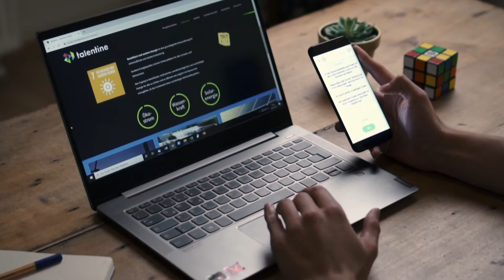Online Escape Game – Individuelles Spiel fürs Teambuilding, Recruiting, Onboarding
Das Online Escape Game der Personalmarketing-Expertinnen von bluebird wird individuell für jeden Kunden angepasst – eine spannende Story und knifflige Rätsel machen die Arbeitgebermarke spielerisch erlebbar. Umgesetzt wurde der Online Escape Room unter anderem schon für die DB Netz AG, Bayer und msg.